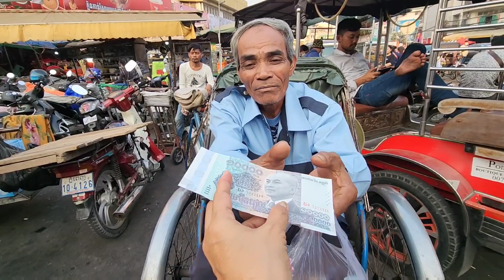ទិដ្ឋភាពការលក់ដូរនៅផ្សារអូរឬស្សី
Thanks!
► We upload About :
Pich Sovann ,
របៀបធ្វើម្អូបខ្មែរ,
How to make Khmer soup,
បន្លែត្រីសាច់ដាក់លក់តាមផ្លូវ,
Vegetables, fish, meat for sale on the street,
របៀបផ្សំថ្នាំឪថសបុរាណខ្មែរ,
ការធ្វើដំណើរកំសាន្តនៅភ្នំពេញនិងតាមខេត្ត,
Travel in Phnom Penh and the provinces,
ខ្មែរជួយខ្មែរក្នុងគ្រាជួបទុកលំបាក,